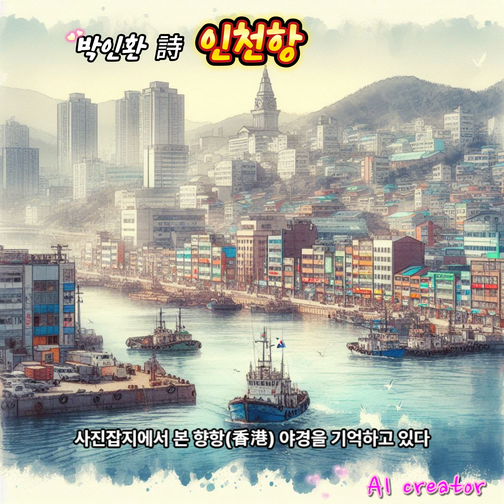인천항 (박인환 시) (창작곡)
박인환 시인의 시 '인천항' 을 노래로 만들었습니다.
배경영상은 인천항과 홍콩, 상하이의 모습을 그린것인데
다소 부정확한 부분이 있으므로 양해를 바랍니다.